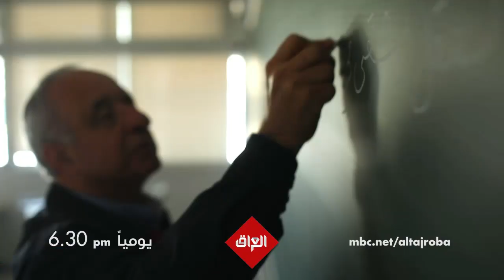تجارب مختلفة محورها الإنسان في التجربة على MBC العراق يوميًا في رمضان